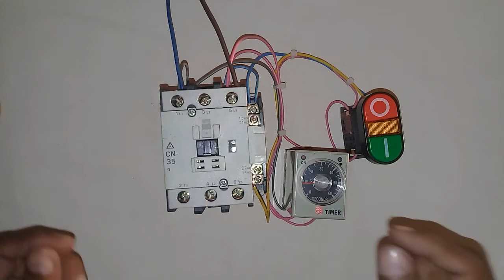How to make timer switch with magnet contactor and push switch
How to make timer switch with magnet contactor push switch timer and timer base